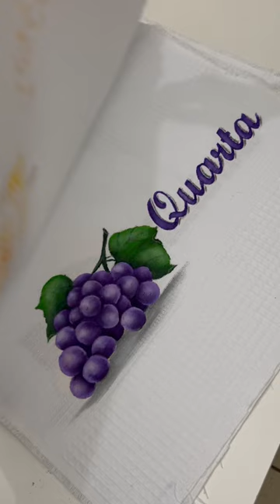art artist calligraphy diy painting flower drawing watercolor fashion pinturaemtecido